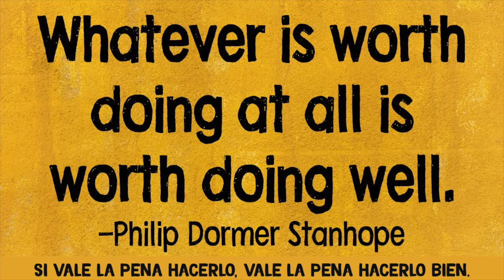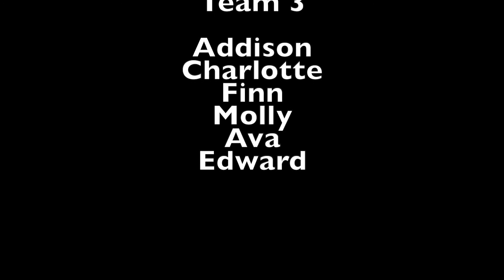SRS News 1 31 22